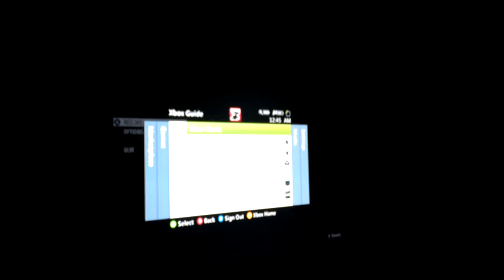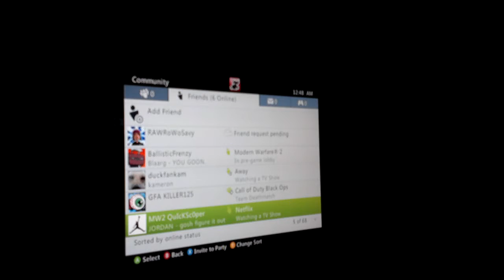Zombie vol.2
Me blaaa